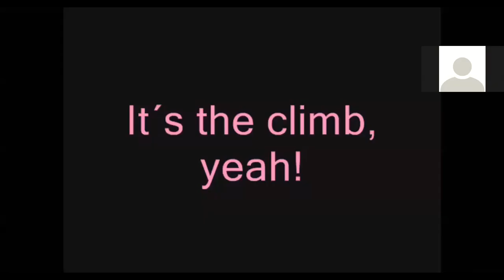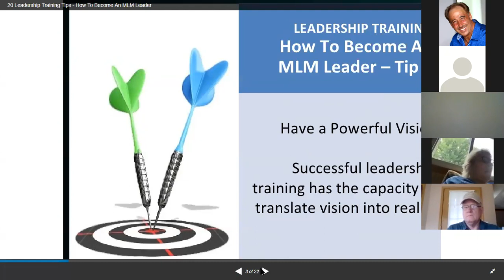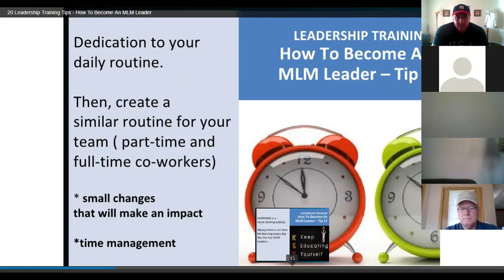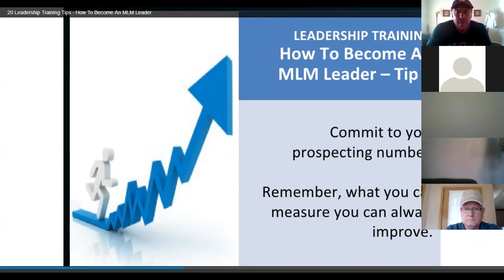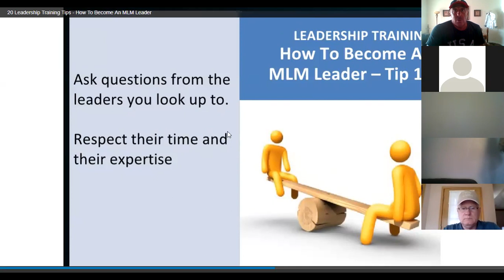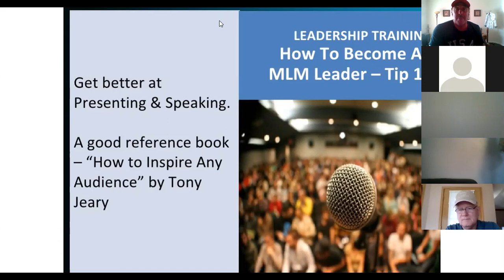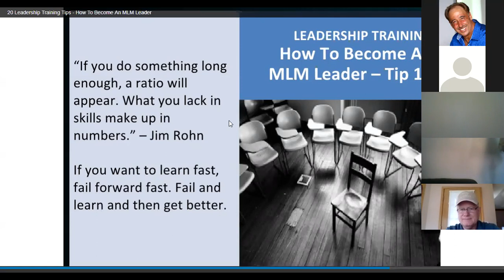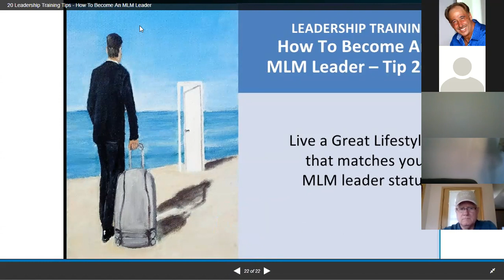SUCCESS ZONE 6/25....."DO WHAT LEADERS DO"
Learn these valuable leadership skills that will help you develop your teams.